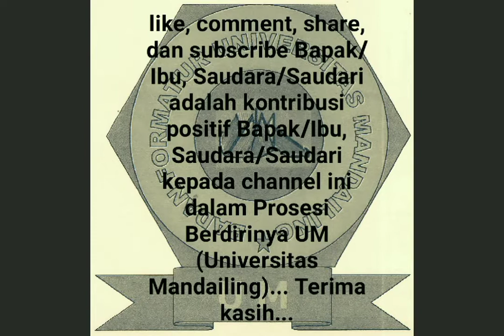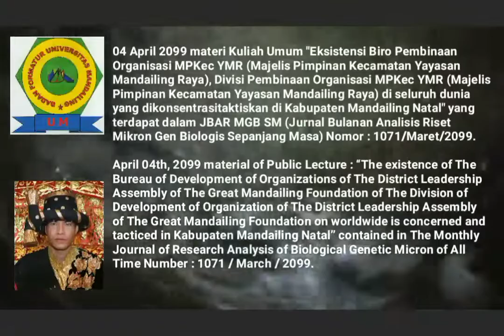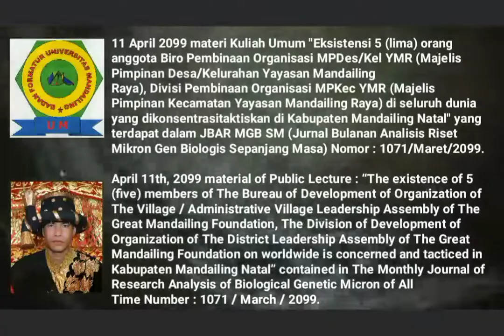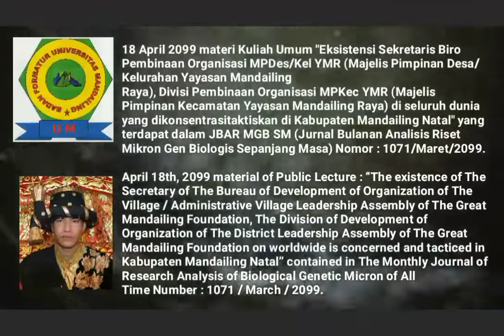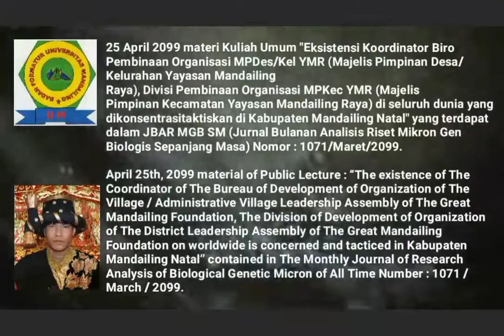🎓Mandailing University Towards Establishment, 🎓Material of Saturday Public Lecture, APRIL OF 2099 AD